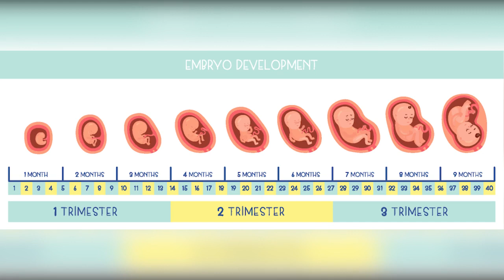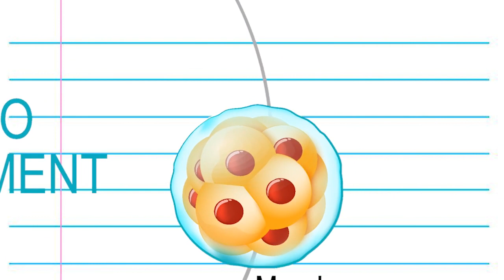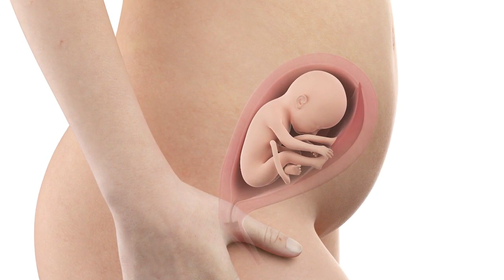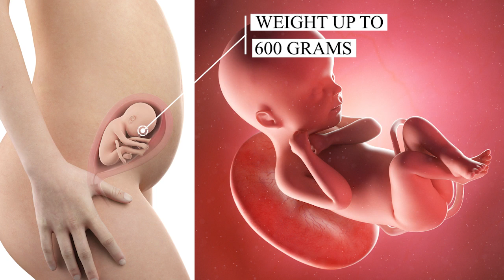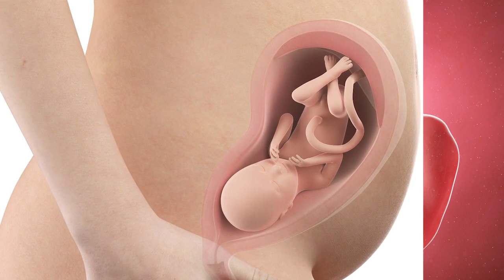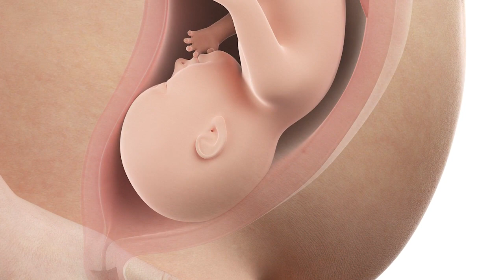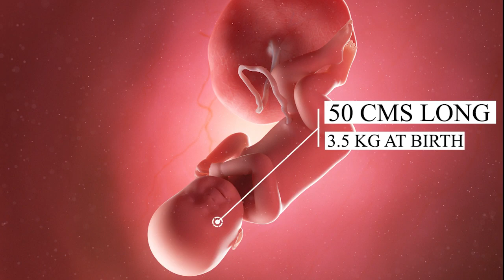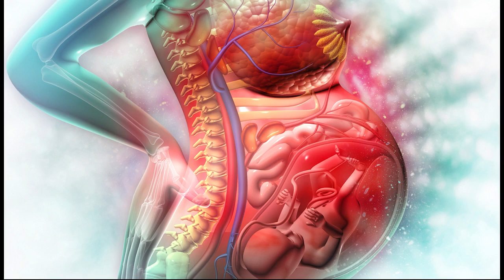Fetal Development Month by Month - Pregnancy Transformation - Dr Archana Khan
Pregnancy is a journey of unknown transformation in every woman's life. These 40 weeks brings with it immense joy, but more often than not a lot of questions and apprehensions. Our series of video's is infused with every bit of information you need to know to traverse this smoothly. Enjoy every bit of it! You and your partner are chosen to be a part of universe's big plans...

This video will take you through the Fetal Development journey - month by month. It provides details about the changes in a baby during the pregnancy period.
Fetal development
Month by month
Baby transformation
Pregnancy transformation

Founders: Dr. Archana Khan (Practicing Paediatrician for 20 years)
                   Ms. Puja Agrawal